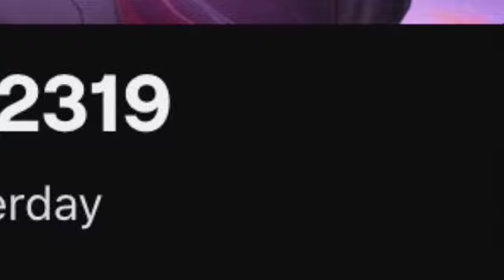NEW SPOOKY Halloween Gun Game in Fortnite!!! (Highlights)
This new gun game is pretty fun, but I prefer last year’s one.

If you want links to the music they are down below.

Here are separate links to the songs-